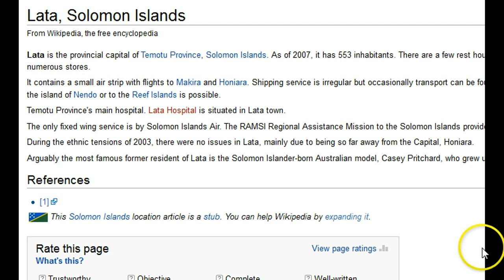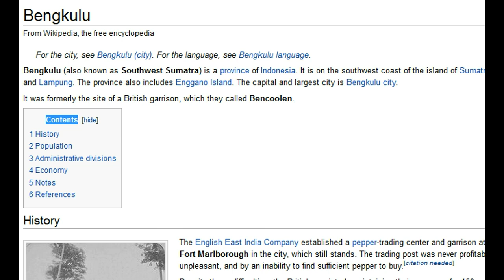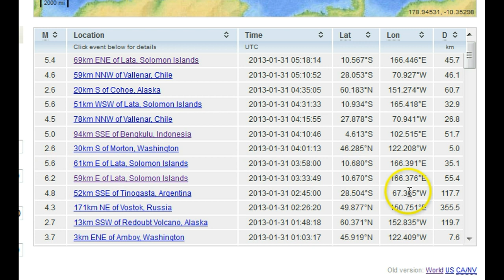EARTHQUAKE UPTICK...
PLUS a shallow 6.0 in Alaska. I counted 5 - 6.0 mag or above in the last 3 days. Lot's of 4 and 5.0 mags bouncing around the Pacific Ocean. Uptick is obvious.Video not for profit. I am making such material available in a effort to advance the understanding of environmental, emergency preparedness, health, safety and educational purposes...etc. I believe this constitutes a 'fair use' of any such copyrighted material as provided for in section 107 of the US Copyright Law. In accordance with Title 17 U.S.C. Section 107, the material on this site is distributed without profit to those who have expressed a prior interest in receiving the included information for research and educational purposes.